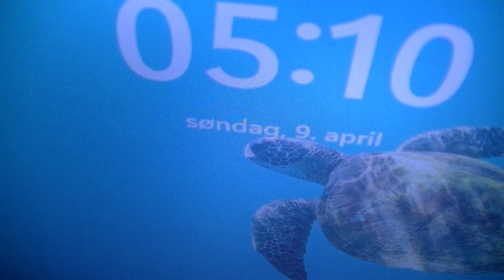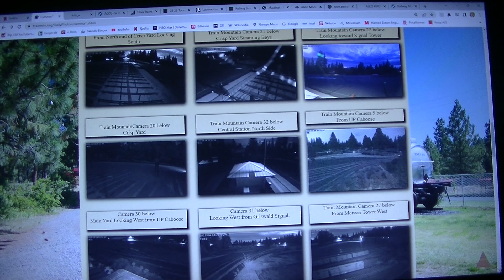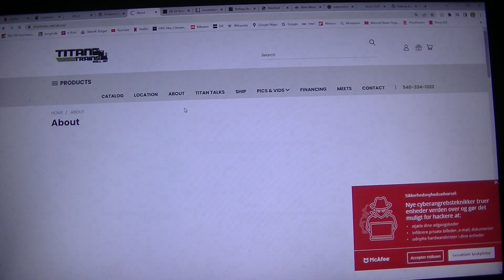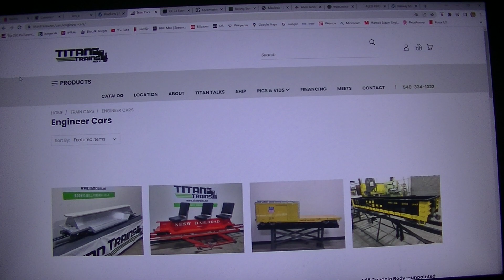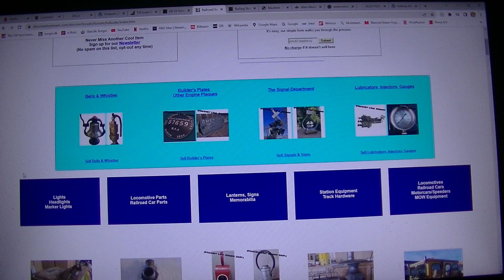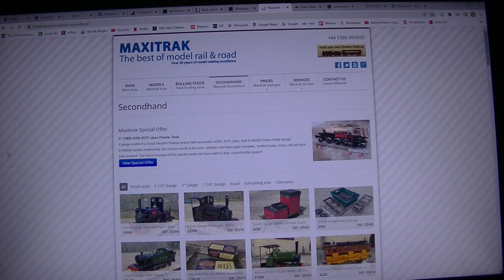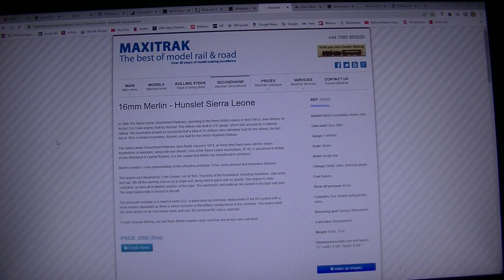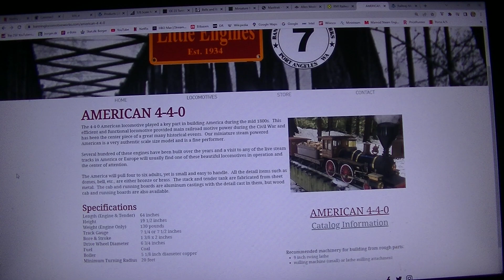MongoTV_12600 - GARDEN RAILWAY - Part 99 - Train Mountain Railroad - Satursday 8.15 AM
PART 99 - I did wake up, this Sunday morning, very early 4.45 AM. Then it was early night 7.45 PM in Oregon state USA :-) Now is soon 6.35 AM Denmark, and must be 9.35 PM Saturday evening in Oregon, USA :-) I am 9 hours in front of time in Oregon, USA.